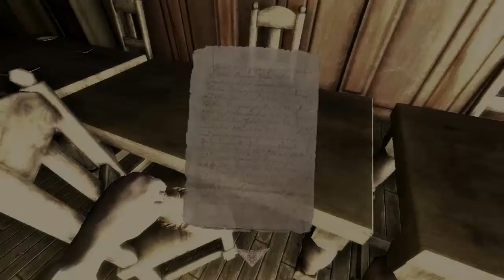Amnesia/House Of Creep1/Cuerpos Voladores,Vicbomlen TE MALDIGO/ HD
bien  comenzamos un juego de terror viendo un mapa que me recomendó un amigo
espero que les guste gracias
Solo espera 5 Segundos  y le das  a Salter Publicidad